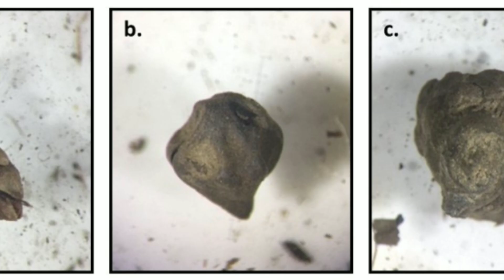Atrapados en chapopote | visita a La Brea | Planeteando en terreno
Grandes animales del pasado fueron atrapados por estos lagos gigantes de Chapopote o alquitrán. La química de los lago hizo que se conservaran como fósiles y hoy en día los paleontólogos siguen descubriendo huesos de Tigres dientes de sable, Mamúts y hasta camellos. Acompáñanos a conocerlos en este episodio de Planeteando.

Los datos mencionados en este video fueron obtenidos a través de información desplegada en el museo de sitio de La Brea, California.